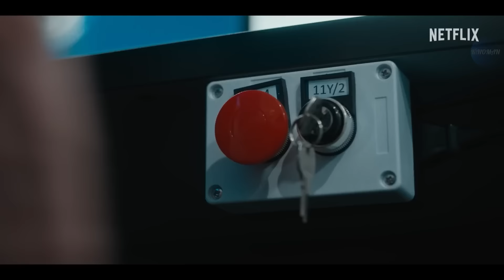Ручная кладь — Русский трейлер (Дубляж, 2024)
Русский трейлер фильма «Ручная кладь» 2024 года

▪︎ Оригинальное название: Carry-On
▪︎ Страна: США
▪︎ Режиссер: Жауме Кольет-Серра
▪︎ Жанр: боевик, триллер, драма, детектив

▪︎ В главных ролях: Тэрон Эджертон, Джейсон Бейтман, София Карсон, Даниэль Дедуайлер, Тонатиу

▪︎ Описание фильма: Таинственный путешественник шантажирует сотрудника службы безопасности, чтобы тот пропустил опасную ручную кладь на рождественский рейс. Сможет ли он перехитрить его?